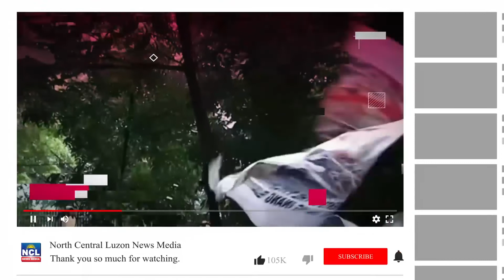Pastor Apollo, hinamon si Bahaghari chairperson Rey Valmores - Salinas